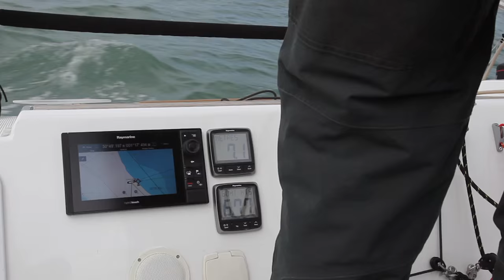LightHouse II Advanced Sailing Tools from Raymarine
Sail to Win or Just Sail Smarter with Advanced Sailing tools for Raymarine multifunction displays.

Perfect for aspiring racers, club racers and performance cruisers, our sailing tools are seamlessly integrated into the  LightHouse II v14 chart application.

Features like our QuickCourse™ route builder, SmartMarks with Rounding Direction, dynamic laylines, a virtual start line and much more will give you the competitive edge you need to take your sailing to the next level.

LightHouse II v14 is free and works with all Raymarine a-Series, c-Series, e-Series, eS-Series and gS-Series multifunction displays.